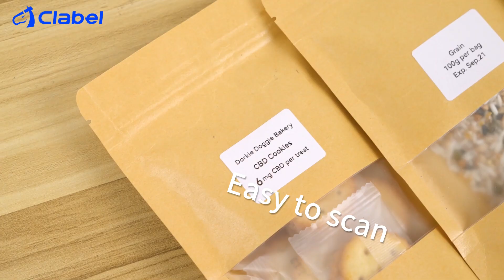CLABEL 230B HD Printer -300DPI